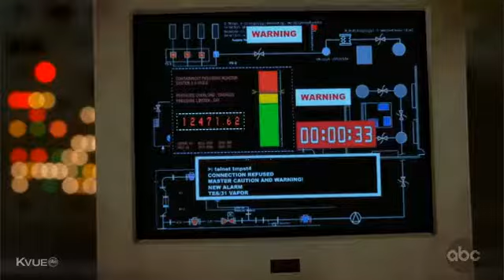Lost-The Tempest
serious cat-fight scene between Juliette and Charlotte from Lost season 4 episode: "The Other Woman".
sorry if i spelled anything wrong... because:
I carn't spel